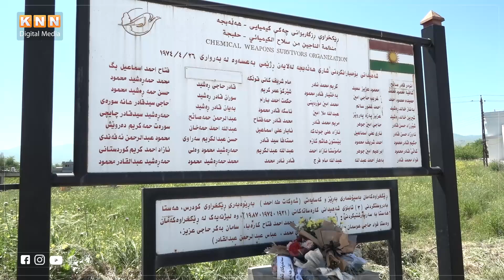"عێراق بەچەكی قەدەغەكراو بۆمبارانی هەڵەبجەی كرد"